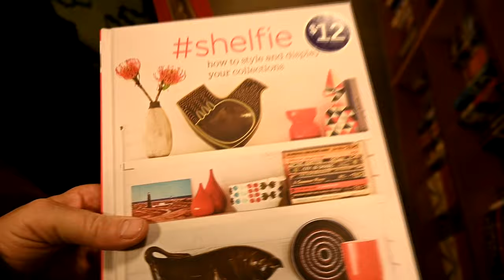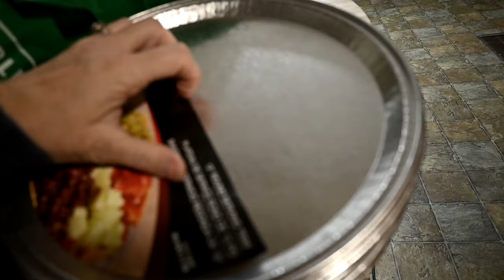Buying Anything We Want At The Mall After Christmas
DaybyDayVlogs
110 North Front Street - A3,
Suite #213
Belleville, Ontario, K8P 0A6
Canada